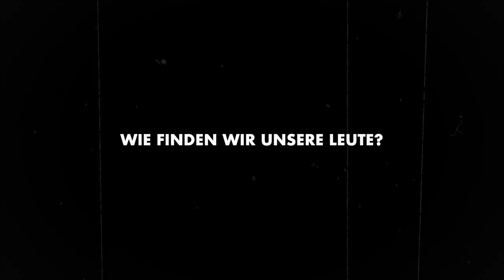Tue diese 4 Dinge, wenn Du deine Musik in 2024 veröffentlichst! 📈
Der BESTE Plan für eine Vollzeitkarriere als Musiker im Jahr 2023.

Die Musikwelt ist überfüllt, weshalb es manchmal super schwierig ist, gehört zu werden. Wie kann ich aus diesem Getümmel herausstechen? Wie schaffe ich es von meiner Musik leben zu können? Ich zeig dir 4 simple und wichtige Tipps für einen durchdachten Plan, mit denen Du den Überblick nie verlieren wirst und kontinuierlich deinem Ziel näher kommst.

Wir Sind Music Hacker!

00:00 Einleitung
02:30 Sichtbarkeit
03:03 Mehrwert
04:16 Promotion
06:34 Dokumentieren
07:13 Wie Viele Fans Brauchst Du?